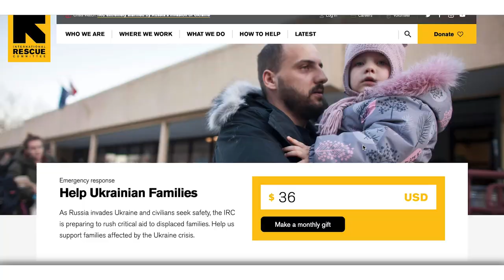Learning How to Introduce Yourself in Ukrainian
Let's stand with Ukrainian families fighting for their lives or forced to flee their country. This series of videos was created along with a fundraiser in association with the International Rescue Committee (IRC).

[00:00] - Introduction
[01:25] - Welcome, Hello
[02:41] - How are you?
[03:53] - Long time no see
[04:03] - What's your name?
[04:27] - Where are you from?
[04:51] - Pleased to meet you
[05:17] - Good morning, afternoon, evening, night
[05:56] - Goodbye and good luck!
[06:44] - Conclusion